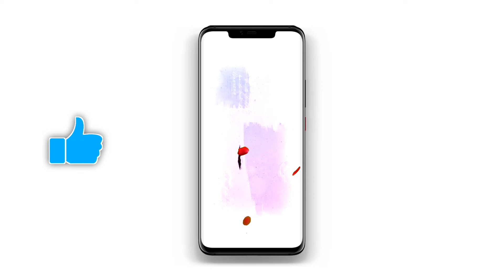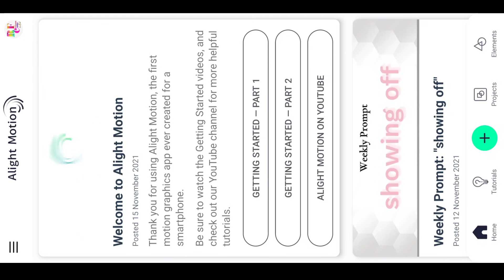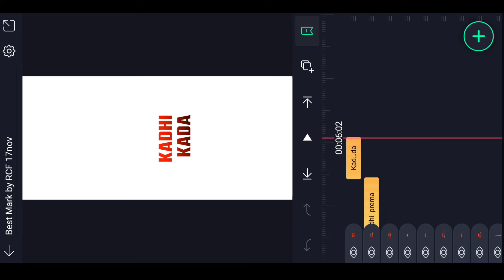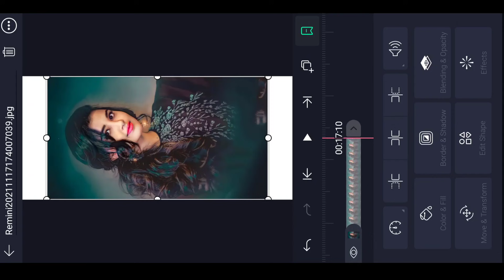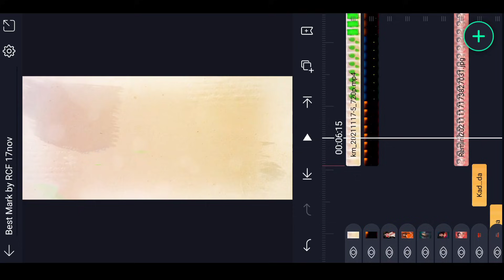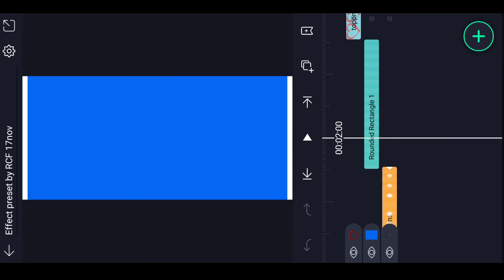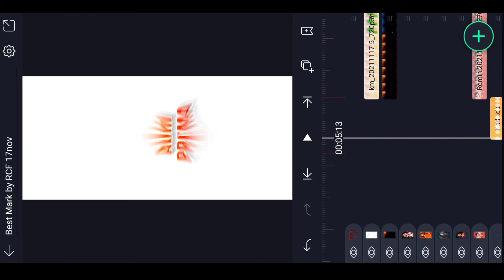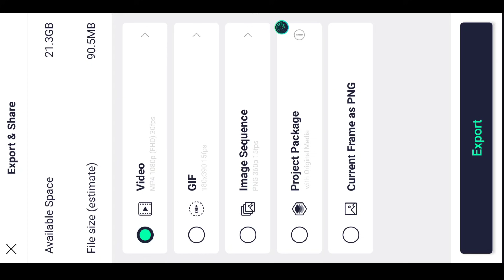Trending Rose🌹lyrical video editing in alight motion Trending lyrical video editing in telugu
alight motion trending video editing in telugu photo glow effect video editing in alight motion kinemaster video editing full screen WhatsApp status editing Telugu latest love lyrical WhatsApp status niveda Thomas birthday video
Beautiful song video editing,

►Alightmotion) LINK :-

Please contact.